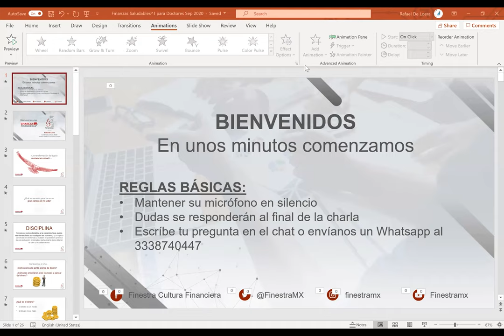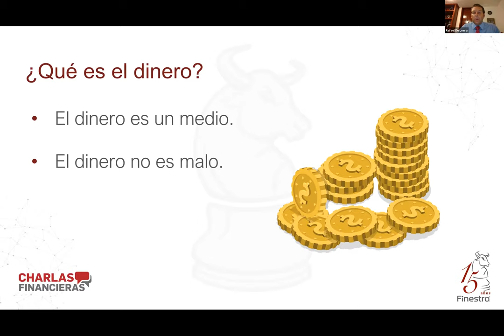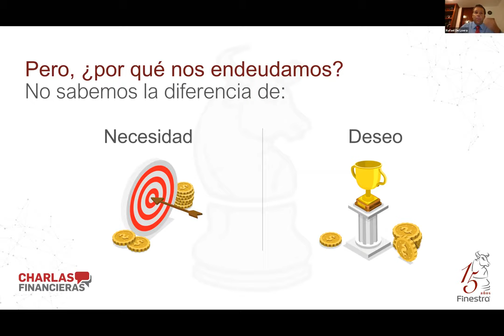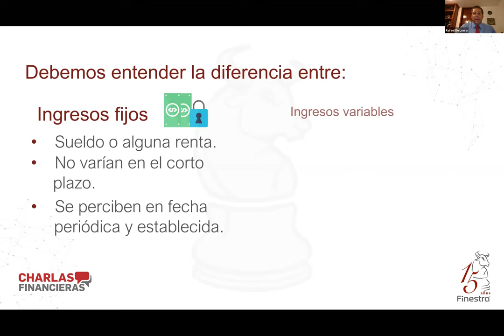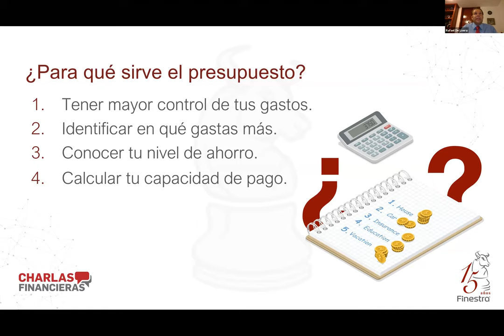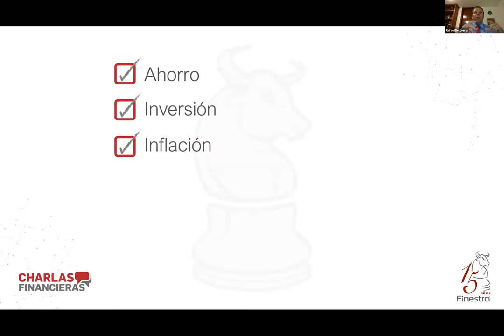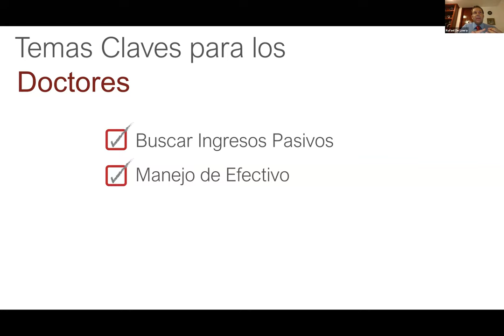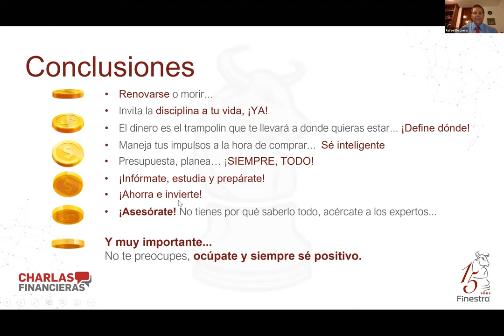Finanzas Saludables.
Aspectos Legales en Medicina
Tema: Finanzas Saludable
Martes 08 de Septiembre 2020
Ponentes: Lic. Rafael de Loera Barba
Lic. en Finanzas y Comercio Internacional de la Universidad de Trinity en San Antonio. Texas: trabajó 3 años en Finanzas Corporativas en Deloitte. Director Financiero de Grupo Radel. Actualmente Asesor en Estrategias de Inversión Partner en Finiestra. Cuenta con figura 3 por la AMIB.
Dedicado a la asesoria IPAC: Asesoría en inversión, protección, ahorro y deuda. Tesosero y miembro del consejo de la USEM. Miembro del consejo Operativo del American Chamber y del Comité encargado de la Cumbre de Empresarios. Socio fundador AIDEE Asociación Iberoamericana para el desarrollo empresarial y emprendedor AC.

Si eres Médico, Enfermera(o) o Paciente regístrate y obtén tu acceso al Expediente Clínico Electrónico
¿Eres Médico? Obtén tus Cartas específicas de conocimiento informado